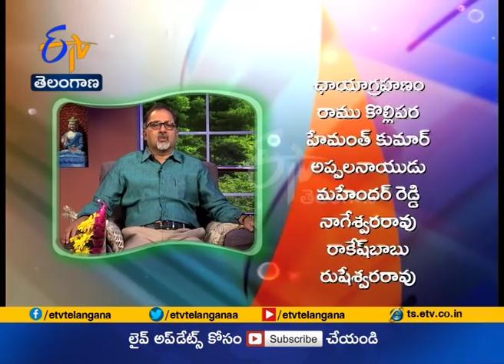Cheppalani Vundi | Agriculturist Vijay Ram with DN Prasad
Cheppalani Vundi | Agriculturist Vijay Ram with DN Prasad || చెప్పాలని ఉంది || Episode 36 || Jan 5th